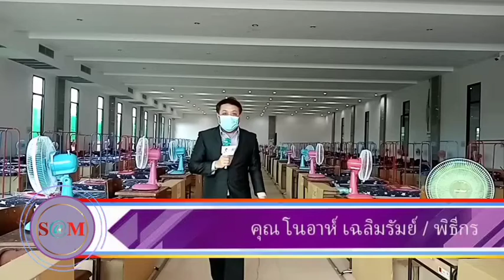Channel8Thailand : The S@M ET! NEWS : อั้ม แอบแซ่บ ลงพื้นที่ช่วยลาดกระบังเต็มที่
อั้ม แอบแซ่บ ลงพื้นที่ช่วยลาดกระบังเต็มที่ย้ำขอที่ยืนให้ผู้ก้าวพลาด เพื่อให้ลดการกระทำผิดซ้ำ

4 Ku-band @ 54 MHz
24 Ku-band @ 27 MHz

Downlink Information:
NAT TV 1 and 2
Transponder: 22
Frequency: 12090
Symbol Rate: 20000
FEC: 3/4

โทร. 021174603